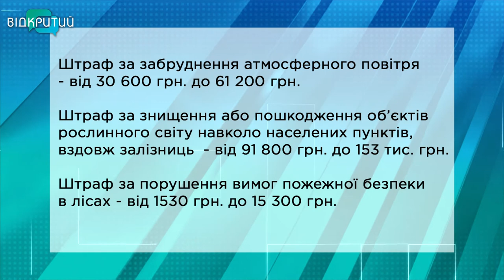Штрафи за нанесення шкоди довкіллю збільшили у 18 разів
Паліям буде не переливки. Верховна Рада України посилила відповідальність за шкоду довкіллю та у 18 разів збільшила штрафи за підпали. Законопроєкт підтримали 328 народних депутатів. Страждає від пожеж в екосистемах і Дніпропетровщина. З початку року в регіоні сталося понад півтори тисячі загорянь. Їхня площа – 1200 гектарів. Вогонь нищив ліси, придорожні галявини та навіть дачні будинки. Страждають та гинуть у вогні тварини і птахи. Серед найпоширених причин пожеж – людська недбалість та недотримання правил безпеки.